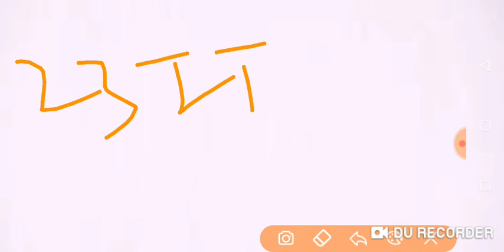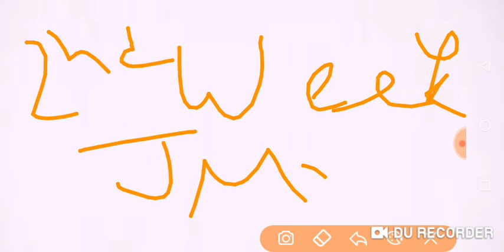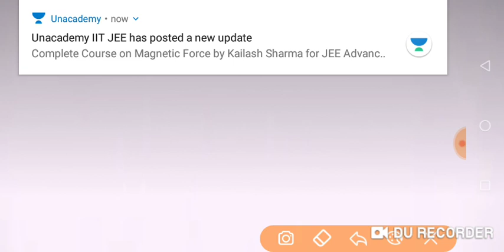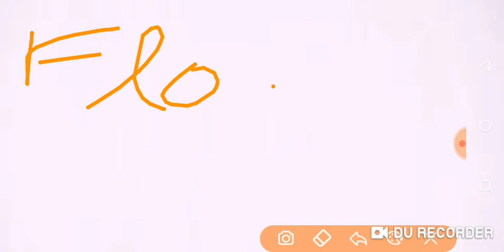JOSAA Counseling 2019 / NIT, IIIT and GFTI Counselling 2019 / CSAB Counselling 2019 / JOSAA 2019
Hello friends Educating All is our official YouTube channel where we regularly upload videos regarding class 12 preparation NDA CDS SSC Railway and other competitive exams.